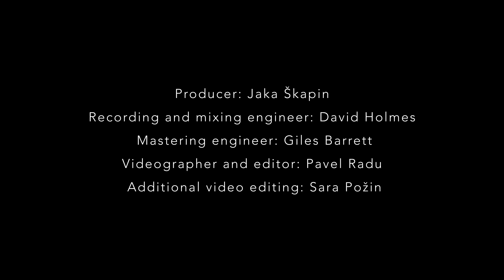3. Beneath My Feet (a live improvisation)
Beneath My Feet (a live improvisation) is a single from the six-voice, fully collaboratively improvised a cappella album titled Remembering.

It was recorded live at the Lightship 95 studio in London, during a 3h session on the 19th of July 2020 that brought together some of UK's most experienced collaborative vocal improvisers. There was no rehearsal, plan or musical director, just an open space with an invitation to express what was kept on the inside during the first three months of the Covid-19 pandemic and the first national lockdown.

This is a fully independent release funded by the performers and produced by Jaka Škapin. Thank you for supporting collaboratively improvised vocal music!

Solo by Kate Smith

Improvised live (including the words) on the 19th of July 2020
at Lightship 95 (London, United Kingdom)

Producer: Jaka Škapin
Recording and mixing engineer: David Holmes
Mastering engineer: Giles Barrett
Videographer and editor: Pavel Radu
Additional video editing: Sara Požin

Lyrics:

Ground shifting beneath my feet
Waves drifting beneath my feet
And growing up beneath them
in earth that is so thick
grows new earth to reach up high
to the earth it seeks
The earth
The waves beneath